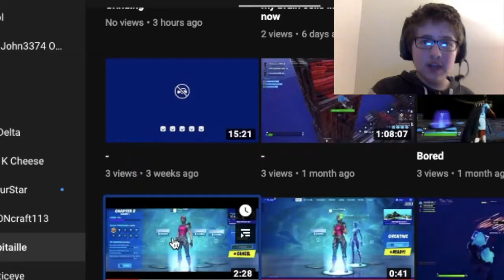Me react to TMNT's songs about me